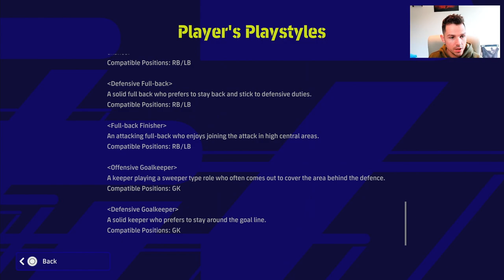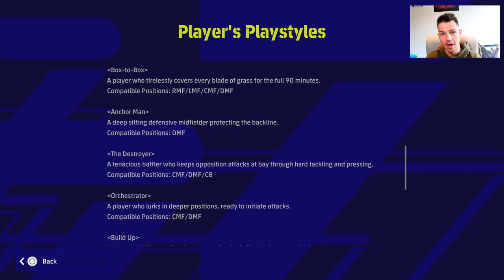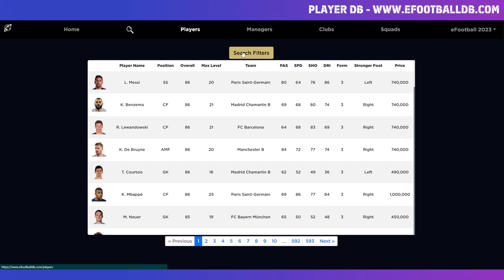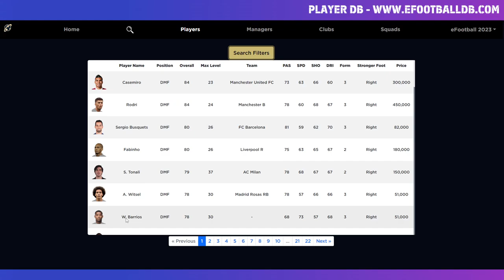eFootball 2023 | EPIC ALONSO, PEP & AMBROSINI BREAKDOWN & TRAINING GUIDE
Chapters:
0:00 - Intro & Playstyles
2:28 - Alonso
5:30 - Guardiola
7:00 - Ambrosini